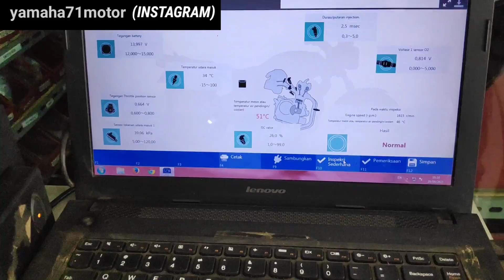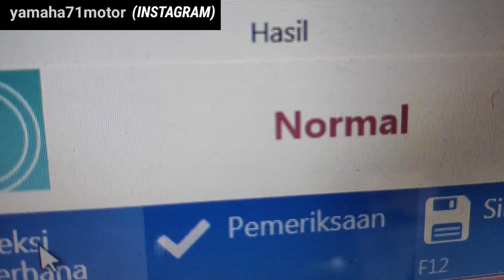VLOG323 - ALHAMDULLILAH SOLDOUT, RAPIHIN DULU SEBELUM DIAMBIL PEMBELI (PART1)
Bike & gear (AEROX)
First Camera             : goprohero5
Secondary camera  : SJcam 5000x
Helmet                       : LS2 FF323 / RSV FF 500
Intercom                    : BT - S3
Gloves                        : YELLOWCORN YG - 317 / RS TAICHI / SYOCO
All video edited by phone (pocophonef1)
Application editor : kinemasterpro